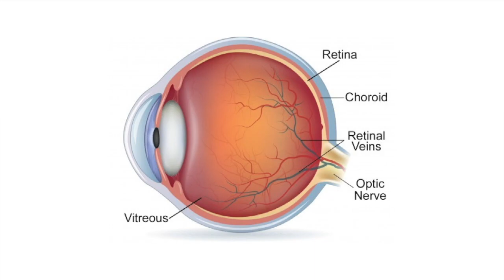Josh's Vision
This story about 15 year old Josh Bangert, who was recently diagnosed with LHONS, a genetic mutation that will cause him to lose his eyesight